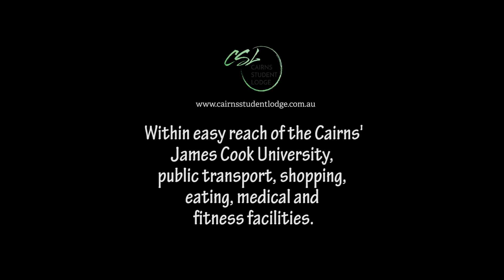Cairns Student Lodge walk to JCU Cairns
How close is Cairns Student Lodge, accommodation to James Cook University (JCU) Cairns campus? Here is a short Time Lapse Video that demonstrates the close proximity of Cairns Student Lodge to JCU Cairns campus.